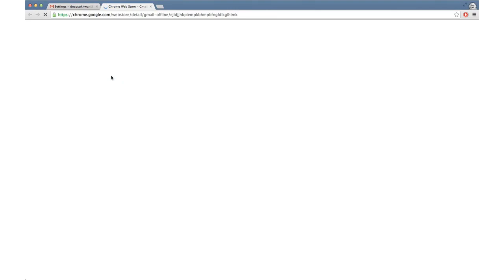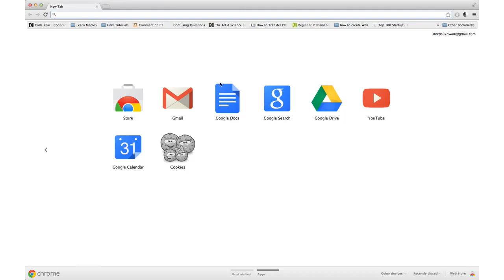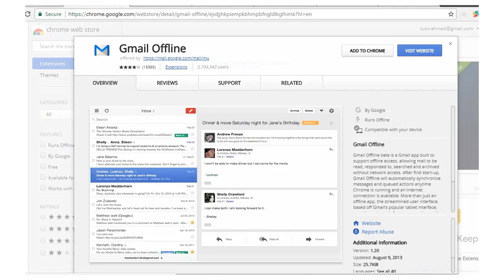ক্রোমে ব্রাউজারে অফলাইনে জিমেইল ব‍্যবহার করুন | how to Use offline Gmail in Chrome browser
How to Use Gmail Offline: The Complete Guide
Anyone who deals with emails knows that processing emails require an active internet connection. A spotty internet connection could leave you with limited or even no access to your emails. What if you could set up Gmail offline and access all your emails without internet?